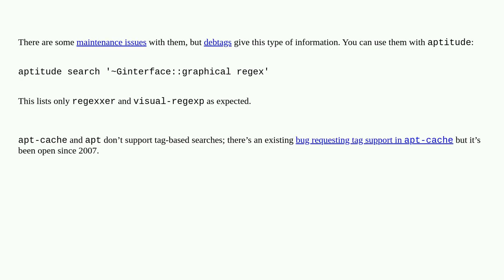Unix: apt: Search for graphical applications only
apt: Search for graphical applications only

A special thanks goes out to the community

  apt debian